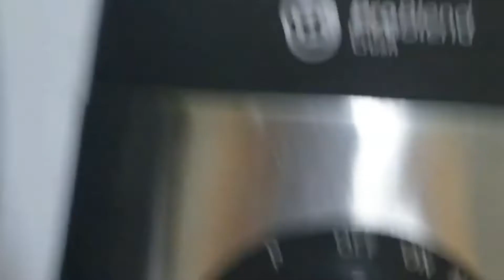PERSIMMON IN KOREA 감~KAM/HOW TO PEEL&SHAKE PERSIMMON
Persimmon in korea 감~Kam,,,how to peel and shake with fresh milk persimmons ~
감말랭이-dried persimmon